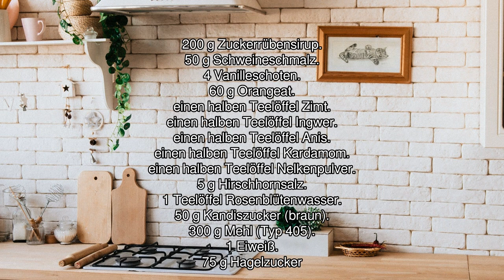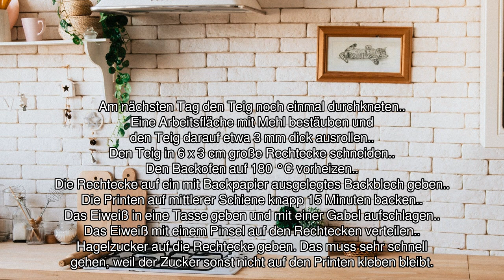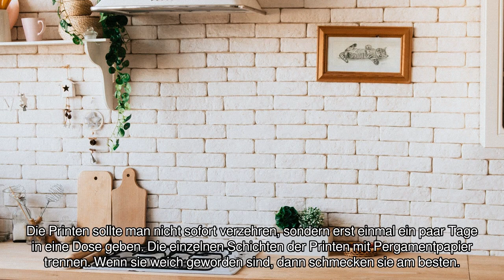[Audio-Rezept] Aachener Printen - Einfaches Rezept zum Nachkochen